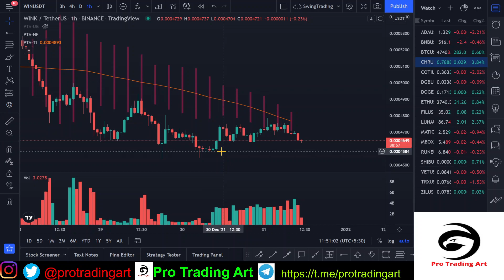Discover the Real Wink Coin Price Prediction in hindi | Pro Trader Episode -18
In this video we’ll walk you through:
- wink coin price prediction in hindi
- wink coin price prediction
- wink coin update today
- wink coin price prediction hindi
- wink coin price prediction 2022
- win coin future price prediction
- can wink coin reach 1 rupee in future

🙂 Happy Trading.